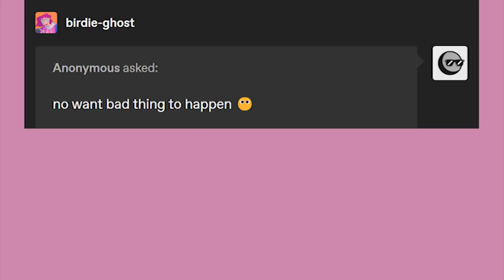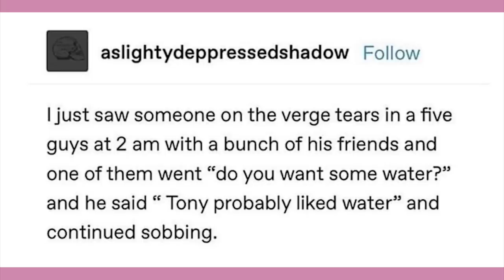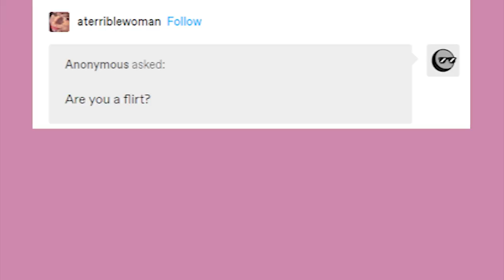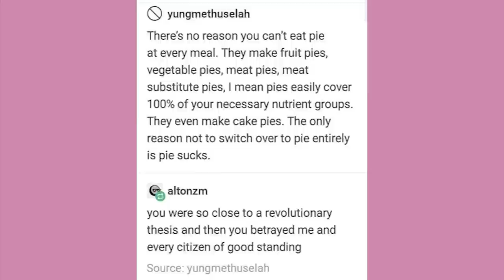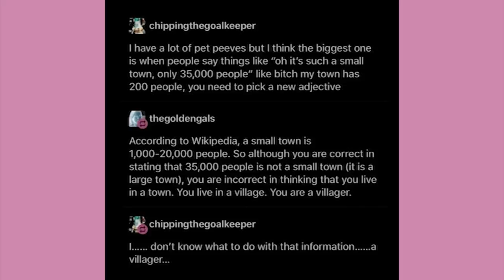Jack Was Weak Sauce | Late Night Tumblr Posts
EDITOR - Andy

It’s time!

Got Stuff You'd like to Send? Send it to:
P.M. Seymour